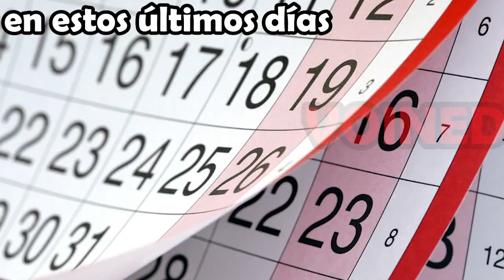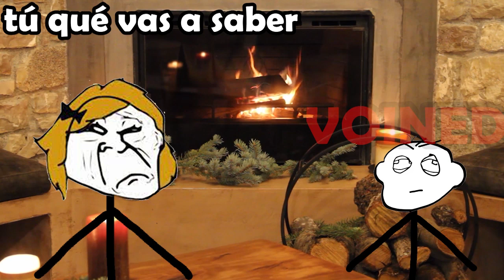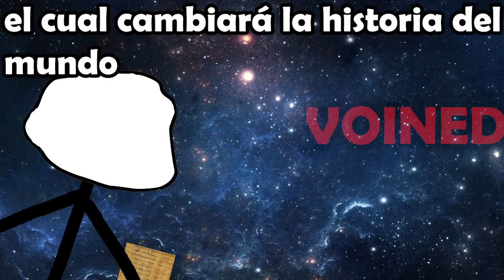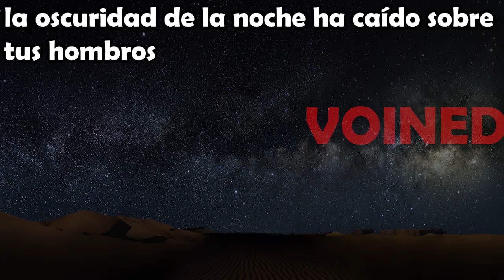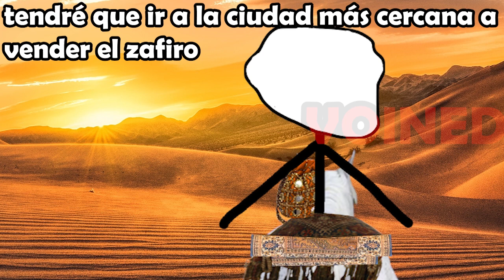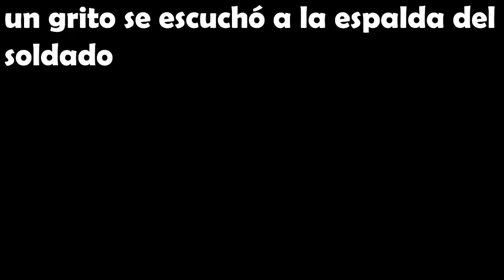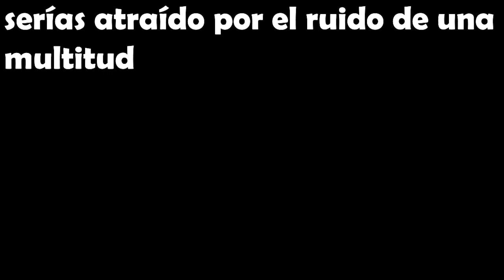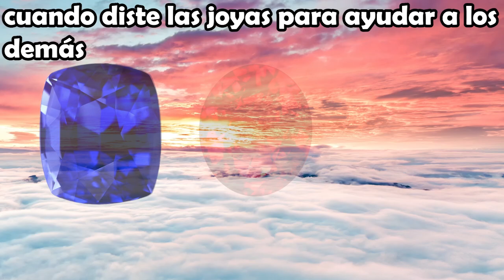ALGUIEN VINO AYER PERO NO FUE SANTA CLAUS!! /VOIDMEMES 68/VOINED